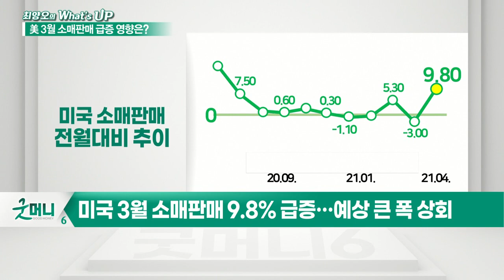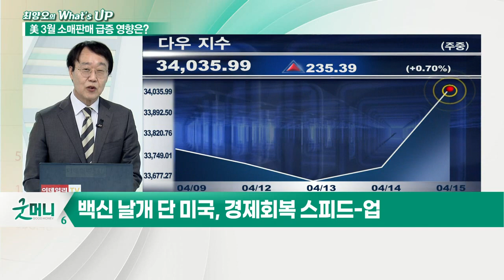美 3월 소매판매 급증... 시장 어떻게 받아들일까?_최양오의 왓츠업 (20210416)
미국 3월 소매판매 9.8% 급증… 예상 큰 폭 상회
- 백신 날개 단 미국, 경제회복 스피드-업
- 예상 뛰어넘는 소매판매 회복… 전년동기 대비 27.7% 상승
- 실업수당 청구건수 팬데믹 선언 이후 최저치
- 미국경제, 예상보다 빠른 속도로 회복 중
- 테이퍼링·금리인상 시기 빨라질 우려

# 中 1분기 경제성장률... 中 1분기 경제성장률 최대 22%↑ 전망
- 16일 중국 GDP 발표에 기대감 고조
- 중국 GDP 16∼22% 예상
- 수출 등 각종 지표 성장 모멘텀 강한 상태